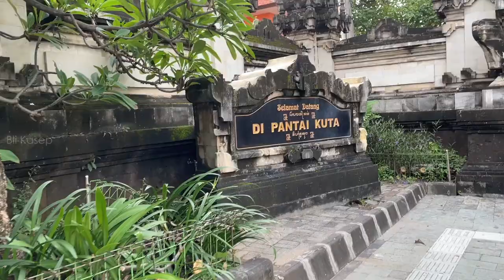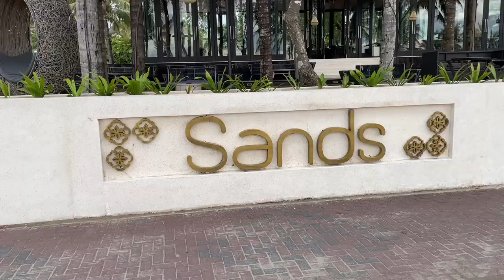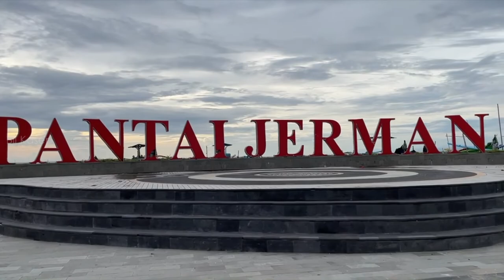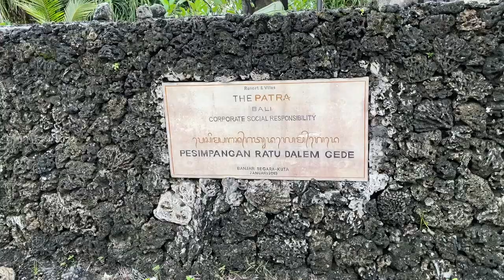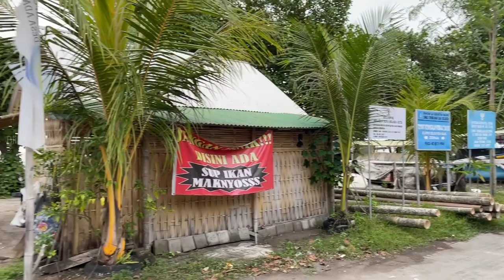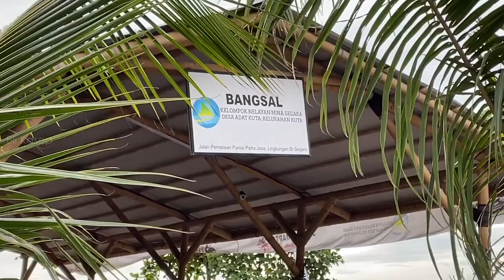JELAJAH PESISIR PANTAI DARI PANTAI KUTA SAMPAI BANDARA NGURAH RAI BALI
Guys, video kali ini Bli Kasep mau ajakin kalian buat menjelajah pesisir pantai dari pantai Kuta sampai Bandara, seperti apa ya serunya sepanjang pesisir pantai ini ada apa aja dan suasananya seperti apa? yuk check videonya...

PERHATIAN!